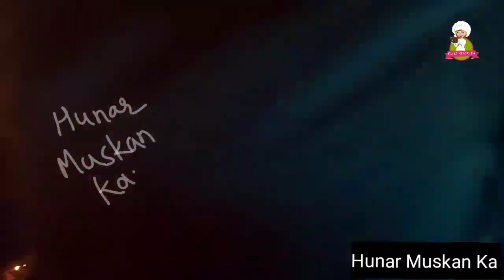Lal loi , सिंधी लाल लोई, how sindhi's celebrate lal loi, sindhi lorhi, video in sindhi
Lal loi , सिंधी लाल लोई, how sindhi's celebrate lal loi, sindhi lorhi,

*THE ONE & ONLY SINDHI SONG ON TRADITIONAL FESTIVAL OF SINDHI COMMUNITY..🔥LAL LOI🔥*